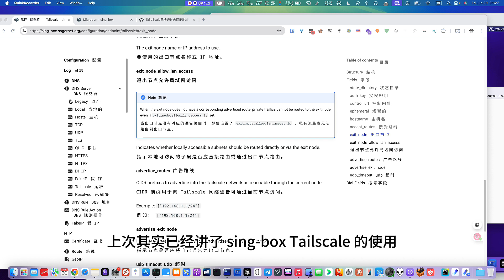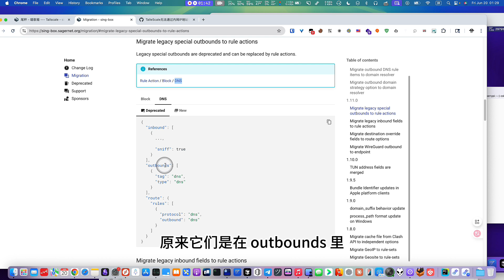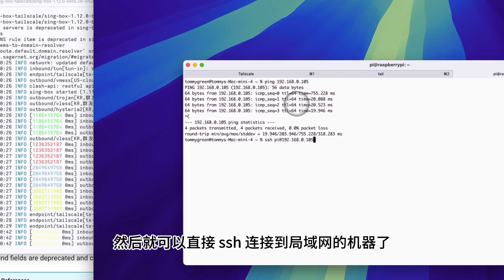singbox 1.12.beta26 使用tailscale访问局域网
上次其实已经讲了 sing-box tailscale 使用

通过一个端点访问其所在的局域网是不行的，有 bug

有观众前段时间在问 这个好了没有

今天去看 已经修复了

我测试了下 没有问题

使用的版本为 1.12.0-beta.26